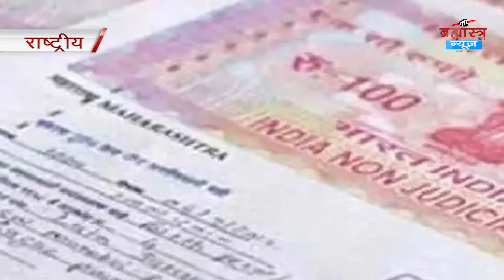93mm समुद्र में समा रही है हर साल Mumbai | 'National-International' Bulletin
गिफ्ट डीड में पांच हजार रुपए के स्टैंप पर होगी रजिस्ट्री।
बतौर खिलाड़ी मैं देश का प्रतिनिधित्व करती हूं:निकहत
पिनराई विजयन मामले में इंडिगो ने शुरू की जांच।
दिल्ली-मुंबई, दिल्ली-हावड़ा ट्रैक को सुरक्षा प्रणाली 'कवच' से लैस।
पैगंबर मोहम्मद टिप्पणी को बांग्लादेश में भारत का आंतरिक मामला बताया।
दिल्ली और मुंबई में फिर बढ़ रहे है कोरोना के मरीज।
 14 जून को विश्व भर में दिखा'स्ट्रॉबेरी मून'।
93mm समुद्र में समा रही है हर साल मुंबई।
18 जून को सत्येंद्र जैन की जमानत याचिका पर होगी सुनवाई।
पारिवारिक मामले पहले परिवार कल्याण समितियों में भेजे जाय: हाईकोर्ट
रानीपुर सेंचुरी को रानीपुर टाइगर रिजर्व के रूप में विकसित करेगी सरकार।
प्रधानमंत्री के धर्मशाला रोड शो को लेकर प्रशासन अलर्ट।
शुक्रवार को पत्थर चलेगा तो शनिवार को बुलडोजर भी चलेगा: साक्षी महाराज।
आज भी ED राहुल गांधी से करेगी पूछताछ।
नूपुर शर्मा के सपोर्ट में नागा साधु उतरेंगे सड़क पर।
अंतरराष्ट्रीय मुद्रा कोष ने चली वित्त वर्ष के लिए दी सलाह।
पाकिस्तान अपन नागरिकों को चाय पीने से कर रहा है माना।
 जापानी इंजीनियरों ने जंगली बकरी के आकार का बनाया रोबोट।
अमेरिका के राष्ट्रपति चुनाव में हो शक्ति है ट्रंप की वापसी।
ईरान के दक्षिणी किश द्वीप के पास भूकंप के झटके।